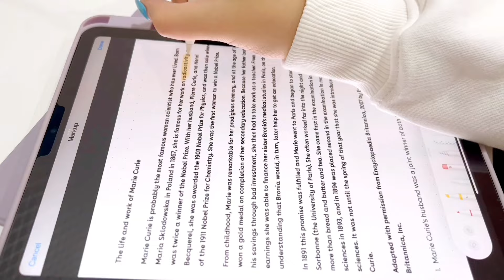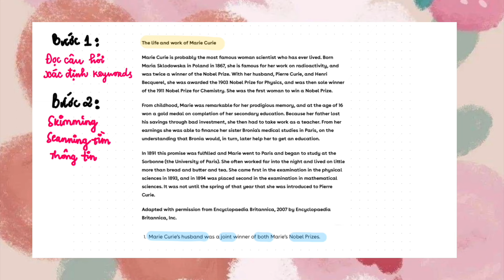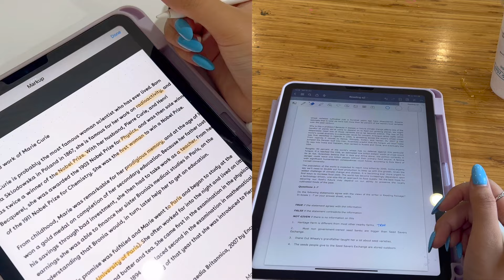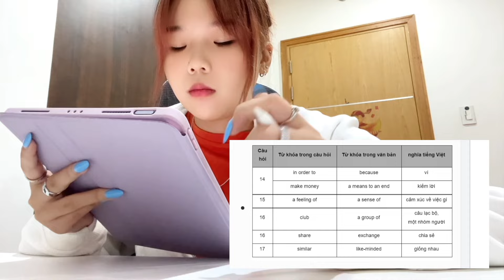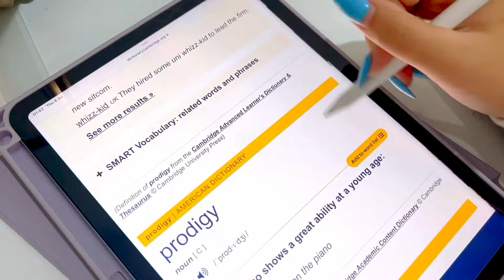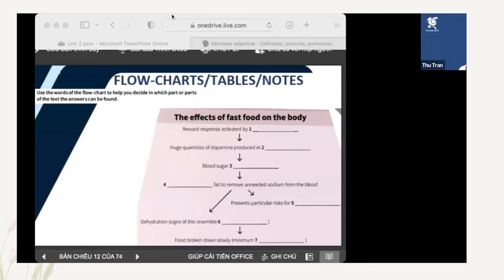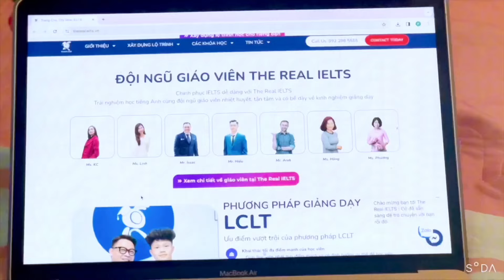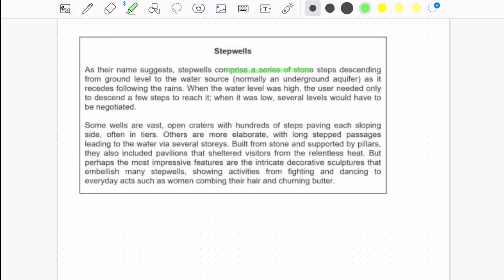Tips tăng điểm Reading Tiếng Anh hiệu quả từ Chuyên Anh💡📓 Lộ trình luyện Reading TỪ MẤT GỐC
Trong video này, mình sẽ hướng dẫn các bước giúp mình luyện đọc hiểu tiếng Anh Reading hiệu quả, lộ trình chi tiết từ MẤT GỐC đến CHUYÊN SÂU cho các bạn muốn tự học giỏi tiếng Anh siêu đơn giản luôn 📓 Mình tin chắc chắn rằng sau video này, thì đọc hiểu READING sẽ không còn là kỹ năng đáng sợ nhất của các bạn nữa, tụi mình cũng cố gắng chinh phục tiếng Anh trong mùa hè năm 2024 này nhé. Chúc các bạn xem video thật vui vẻ và học thật năng suất nhé, we can do ít !

🍄🎊 Các video khác về chủ đề học tiếng Anh của mình:
Cách TỰ HỌC GIỎI TIẾNG ANH từ MẤT GỐC | Từ vựng, Ngữ pháp, Phát âm trong 1 VIDEO !!!

Cách học giỏi 4 kỹ năng TIẾNG ANH ngay tại nhà | Tips học Nghe-Nói-Đọc-Viết Tiếng Anh

LÊN KẾ HOẠCH HỌC GIỎI TIẾNG ANH CHO CẢ NĂM | Lộ trình 9+ THPTQG của học sinh chuyên Anh 9.8 GPA

🍄 Bạn nào còn đang băn khoăn chưa biết nên ôn luyện IELTS ở đâu, thì các bạn hãy đăng ký học thử 1 buổi miễn phí tại The Real IELTS để trải nghiệm thực tế nhé. Số lượng có hạn, nhanh tay lên nhé !